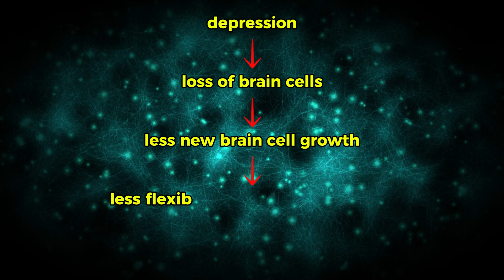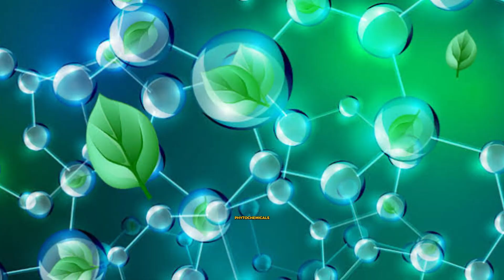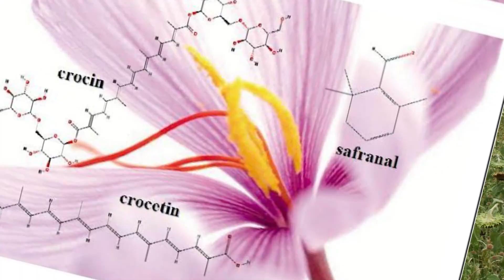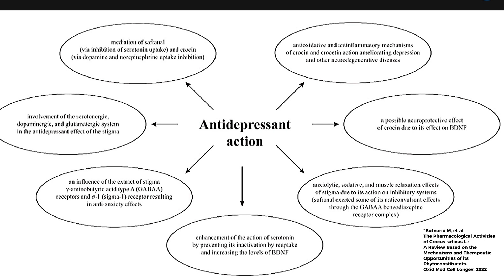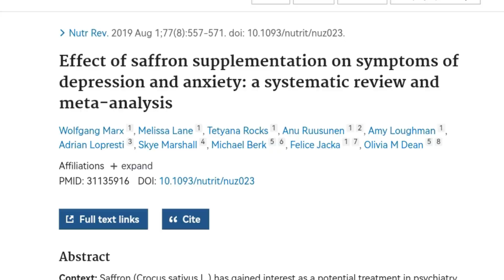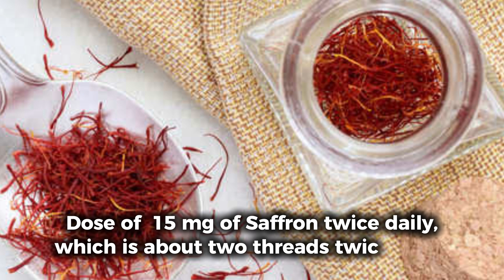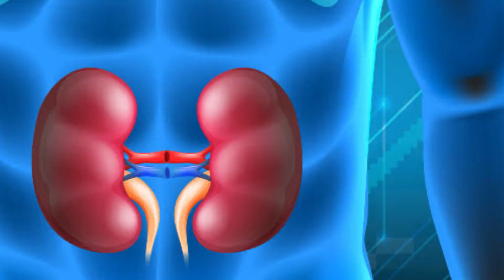From Ancient Spice To Modern Healing: Saffron's Powerful Role In Treating Depression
Join Dr. Irminne Van Dyken from Out of the Doldrums as she discusses the  fascinating world of saffron—a spice so precious it's known as "red gold." Could this tiny stigma be the key to alleviating depression?

We explore the scientific research behind saffron's antidepressant properties, its historical significance, and how it can potentially brighten your mood. 🌸

Timestamps:
00:00 Introduction
00:23 History and traditional uses of saffron
01:17 The bioactive compounds in saffron and how they work
02:05 Background on depression
05:10 The latest research on saffron's effectiveness in treating depression
10:10 Recommended dosages and potential side effects
12:19 Tips for choosing high-quality saffron supplements
12:59 Wrap up

Depression is a complex condition affecting millions worldwide, but with the right knowledge and tools, it's possible to find relief. Discover how saffron, with its powerful compounds like crocin and safranal, can support mental health naturally. 🌟

Resources :
1. Current Knowledge of the Antidepressant Activity of Chemical Compounds from Crocus sativus L.
2. Effect of saffron supplementation on symptoms of depression and anxiety: a systematic review and meta-analysis
3. Pharmacological Activities of Crocus sativus.
4. Medicinal Uses of Saffron.
5. Efficacy and Safety of Crocus sativus.
6. Saffron and Major Depressive Disorder.
7. Saffron, as an adjunct therapy, contributes to relieve depression symptoms: An umbrella meta-analysis

What are your thoughts on using natural supplements like saffron for mental health? Have you or someone you know tried it? Share your experiences and questions in the comments below—let's get a conversation started! 💬